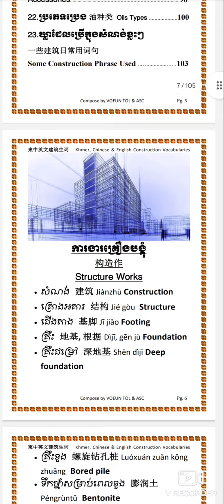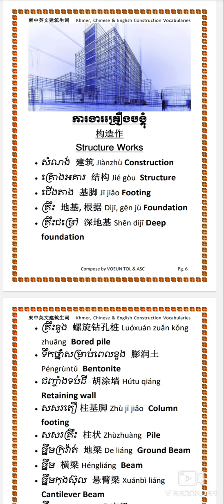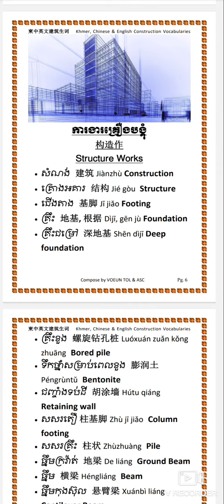ពាក្យសំណង់ ខ្មែរ ចិន អង់គ្លេស ភាគ១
អ្នកទាំងអស់គ្នាចង់ជាវសៀវភៅនេះ អាចទាក់ទងមកកាន់Facebook ឈ្មោះVoeun Tol ឬខលមកកាន់លេខ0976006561ក៏បាន